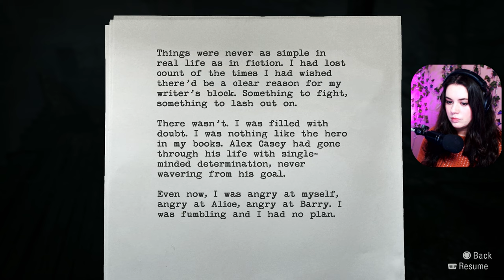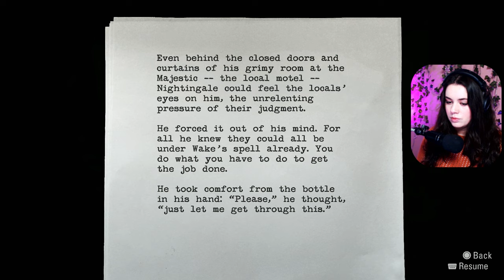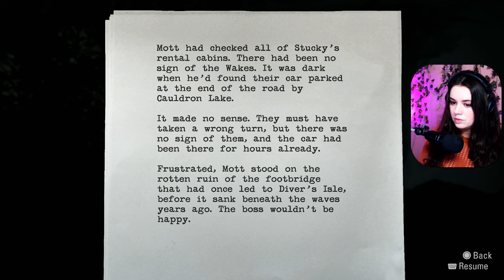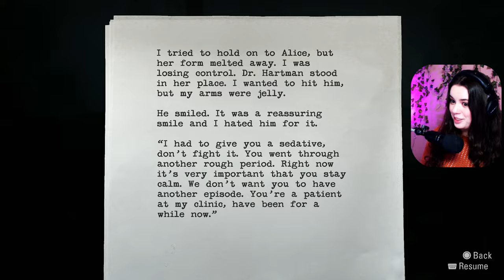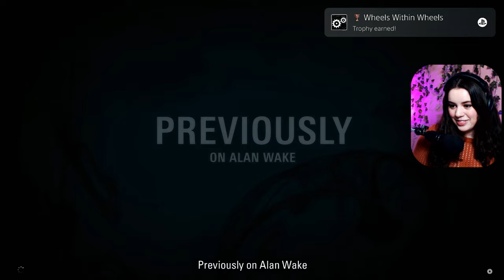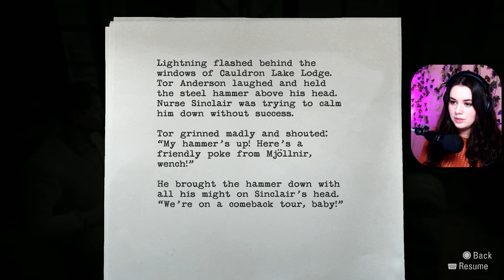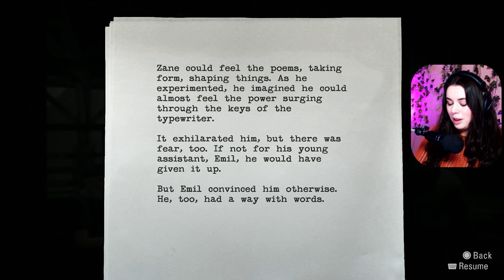Dr. Hartman and Cauldron Lake Lodge | Alan Wake Playthrough | [Part 6]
Welcome to Alan Wake! This game was chosen by my patrons to play and I loved it!

Thank you to all my amazing Patrons!